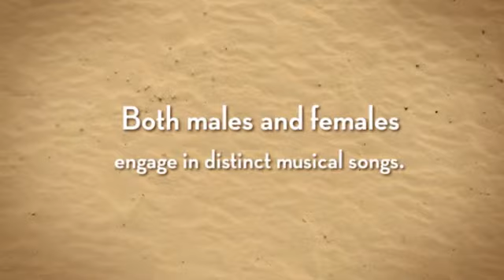Warblers - Birds of North America For Kids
Birds of North America For Kids - Amazing Animal Books for Young Readers
Bestselling author John Davidson presents "Birds of North America For Kids". Beautiful Pictures and easy reading format will help children fall in love with Birds of North America. This is one of over 30 books in the Amazing Animal Books for Young Readers Series.